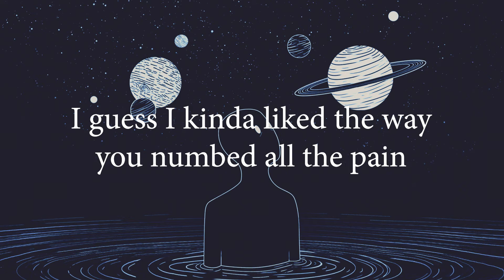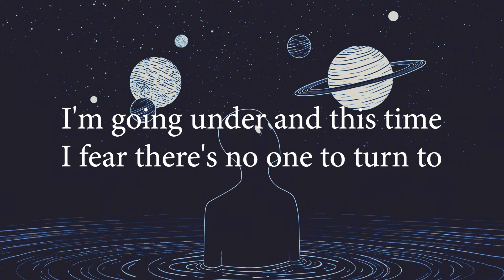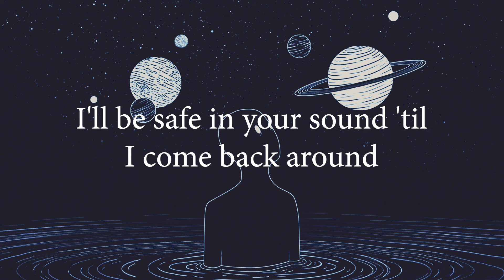Someone You Love - Lewis Capaldi (Lyrics)